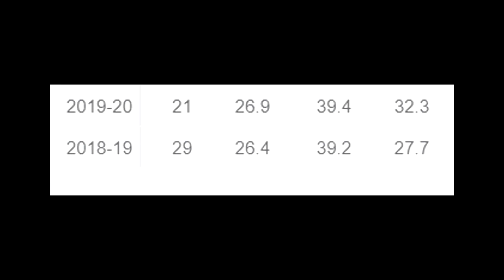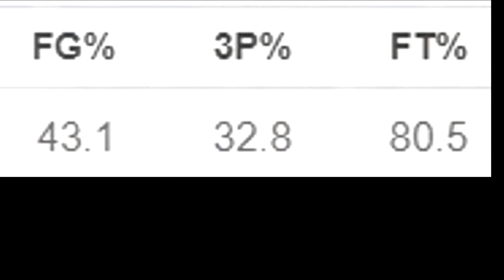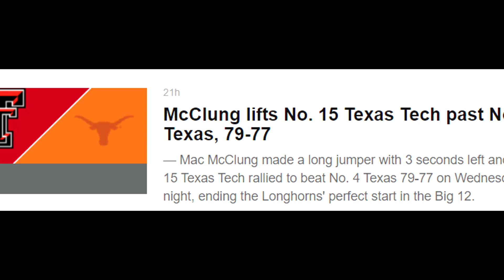MAC MCCLUNG IS PROVING EVERYONE WRONG... HERE'S HOW